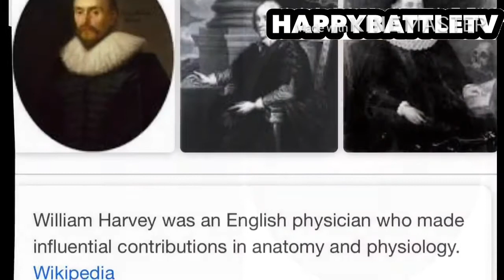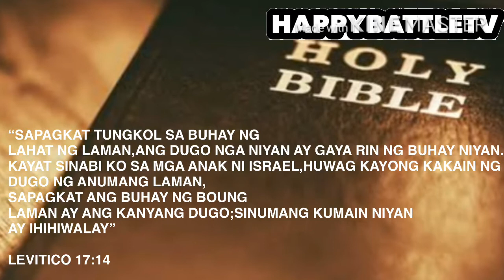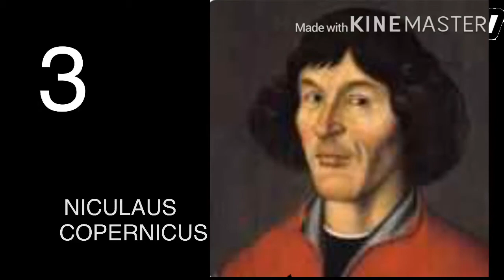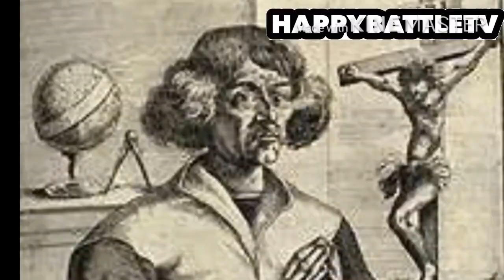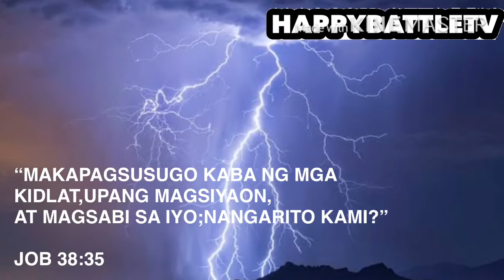APAT NA BAGAY NA NASULAT SA BIBLIYA BAGO PA NATUKLASAN/FOUR THING WRITTEN IN BIBLE BEFORE DISCOVER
Ang mga impormasyon sa video na ito masusing sinaliksk para maibahagi po sa inyo.manood para matutu

Photos are credits to music!!!

Credits to music: no copyrights music